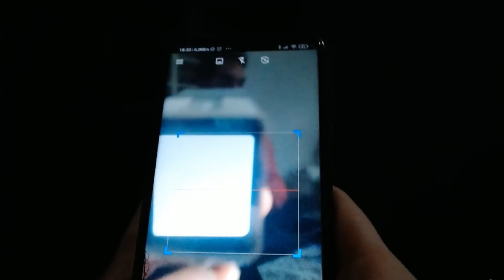257 Smartwatch DZ09D - Unboxing e Caratteristiche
Uno smartwatch lowcost e con tutte le funzioni integrate.